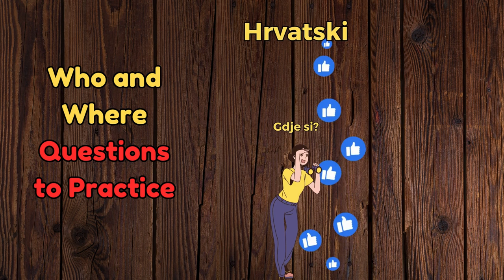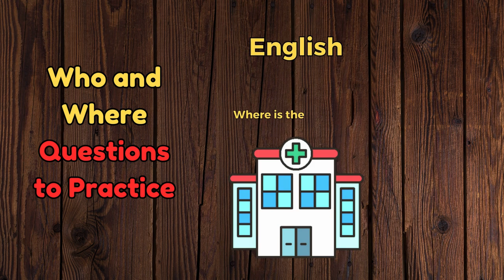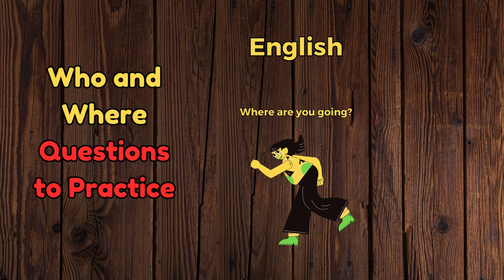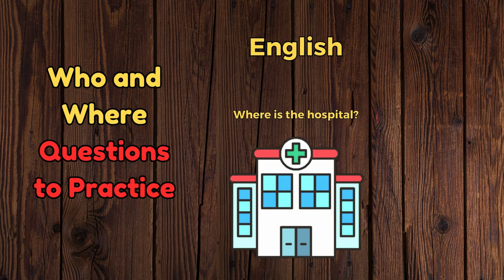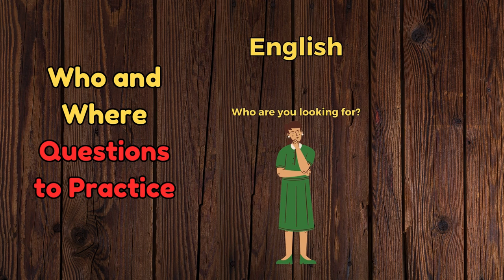Pitanja "Tko" i "Gdje" (vježba). The 5-minute-a-day way to learn Croatian!!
"Who" and "Where" questions (practice)
Pitanja "Tko" i "Gdje" (vježba)